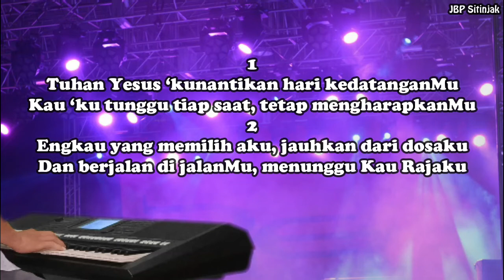Buku Nyanyian 540 Tuhan Yesus ‘kunantikan